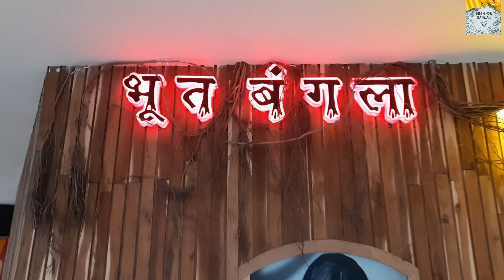7D Cinematic Universe, P&M Hi Tech City Centre Mall | 7D Horror Movie | Jamshedpur | Shahinda Kanwal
Hello Everyone,

Here is another interesting vlog.
7D Cinematic Universe at Jamshedpur P&M Hi-Tech City Centre Mall.
Captured a 7D horror movie just for fun.